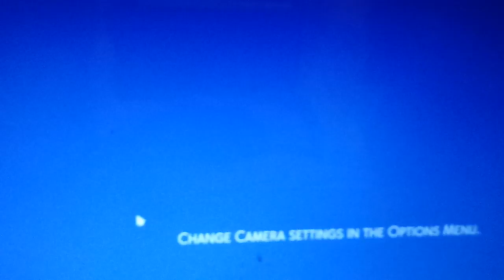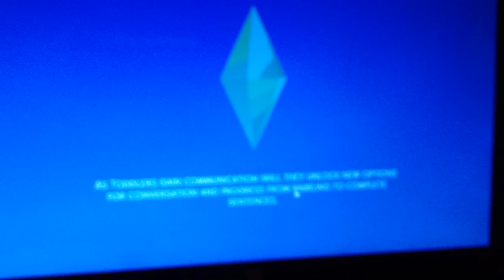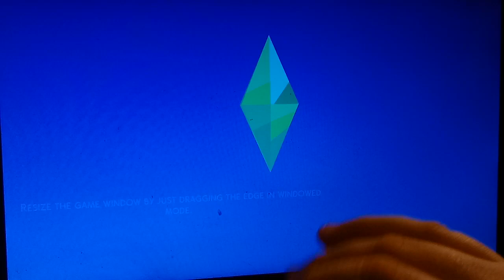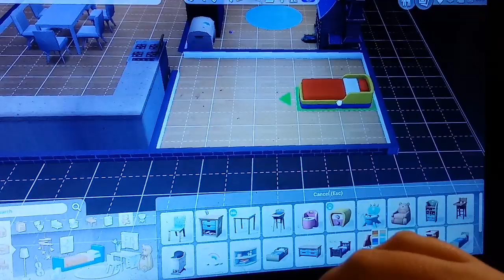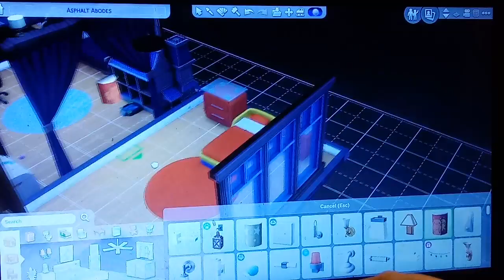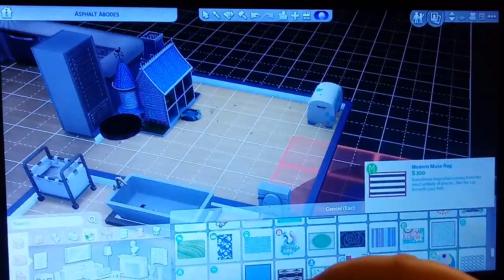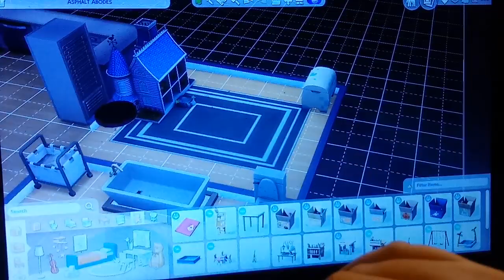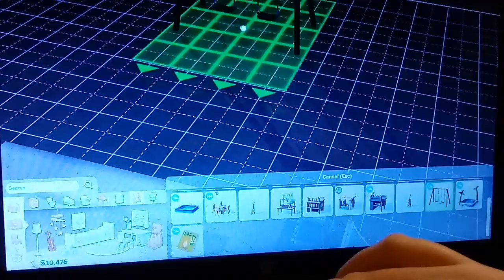Aspiring Actress Part 30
We watched another baby grow up. They are all growing so fast its crazy to see them all get so big.